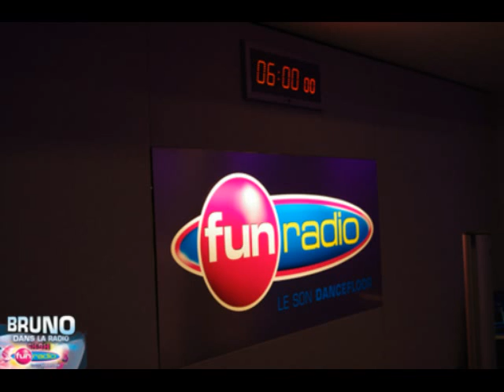David Guetta Game - Bruno Dans La Radio - Fun Radio - Bruno Guillon [23-08-2011]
C'est la rentrée avec Bruno, Flo, Christina, Elliot et toute l'équipe sur FUN Radio ; et quoi de mieux qu'un petit jeu à la con pour bien commencer la saison ?!
Allez c'est parti pour un David Guetta Game !!